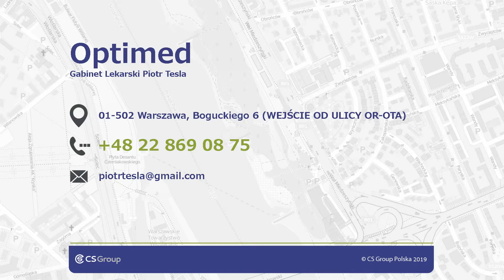lekarz okulista okulistyka okulista Warszawa Optimed Gabinet Lekarski Piotr Tesla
Piotr Tesla prowadzi swój gabinet lekarski Optimed w Warszawie. Okulistyką zajmuje się od dawna i posiada wieloletnie doświadczenie w zawodzie.

W swoim gabinecie oferuję Państwu kompleksowe badania wzroku. Zajmuję się wykrywaniem i leczeniem zaćmy, jaskry, astygmatyzmu i innych chorób oczu.

Ponadto pomagam dobrać odpowiednie okulary korekcyjne, okulary przeciwsłoneczne i soczewki.

Zajmuję się również laserową korekcją wad wzroku.

W moim gabinecie panuje miła atmosfera. Pracuję, zawsze stosując się do etyki lekarskiej. Posiadam specjalistyczny sprzęt dzięki, któremu mogę wykonać wszystkie najważniejsze badania.

Zapraszam do skorzystania z moich usług w gabinecie w Warszawie.